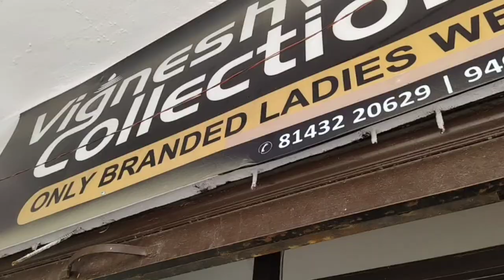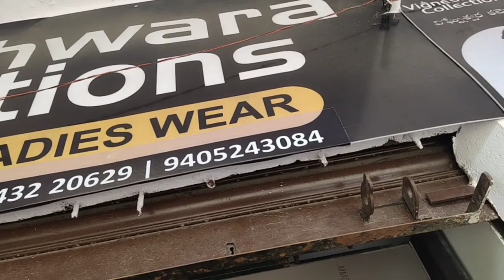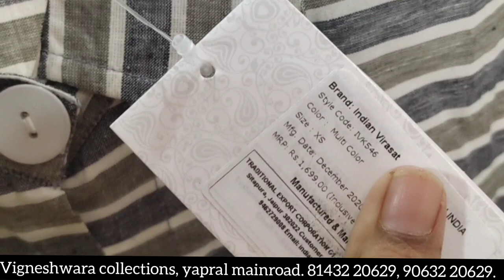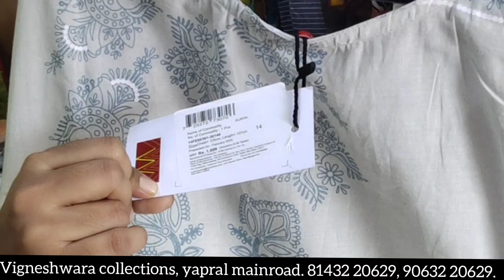Branded kurthis @90% discount| retail courier available| watch video till end & get free kurtis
Shop Address:
Vigneshwara Collections
Yapral Main Road, yapral
Secundrabad

After lock down 10 am to 7 pm

Phone Numbers : Call between 10 am to 7 pm